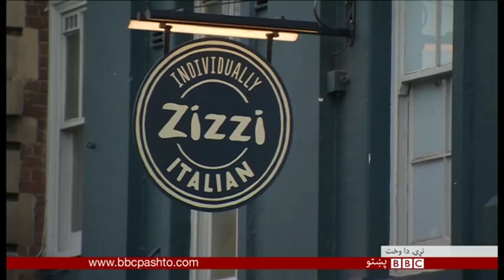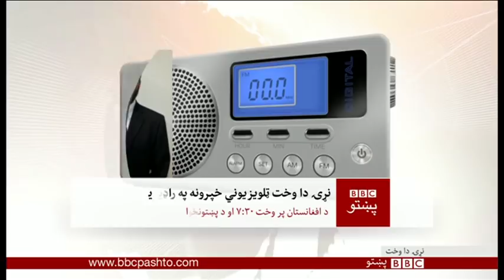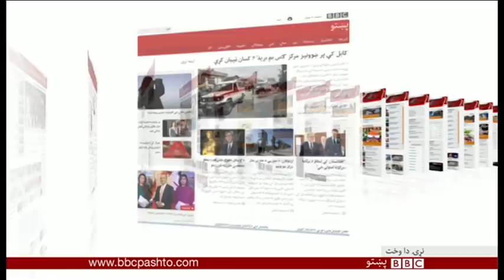BBC Pashto TV, Naray Da Wakht: 18 Mar 2018